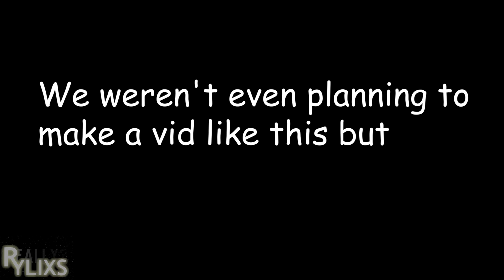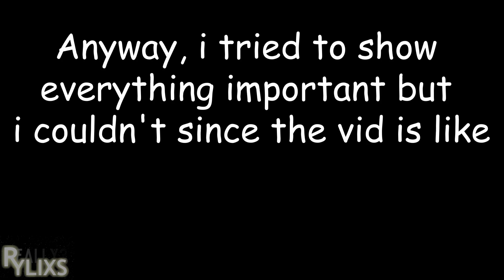Tower Of Hell but my friend is teaching me on how to finish the tower faster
This was such an embarrassment but it was fun ngl
So yeah my friend joined and decide to give me tips on beating the tower faster
And yes this is just a side topic in my channel i still do montages

My friend who helped me in this video (Husnain Playz),

He also made the thumbnail :D

I don't think I fit making these kinds of videos but I gotta at least try it

Peace
- Rylixs

Songs:
ROOFTOP RUN: ACT1